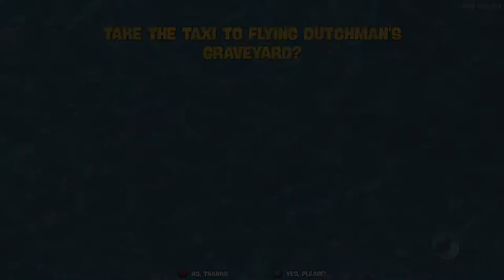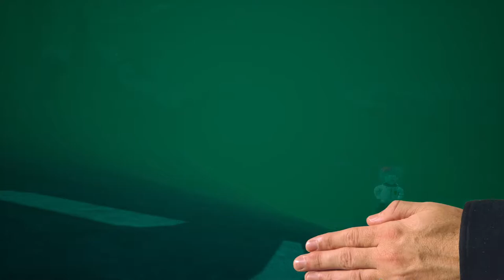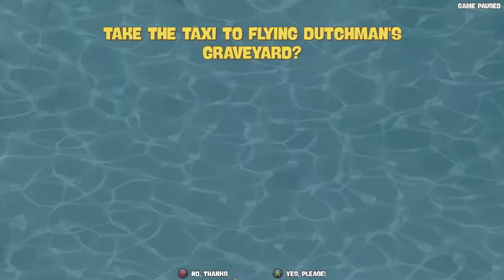SpongeBob SquarePants: Battle for Bikini Bottom [11] Circular Logic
There's something that's supposed to trigger (a trampoline behind the ship) that isn't for some reason. I really don't want to be softlocked this close to the end.